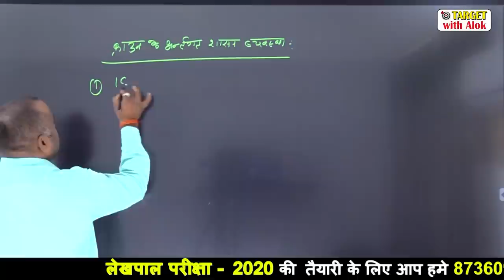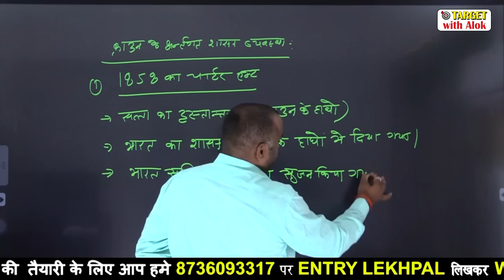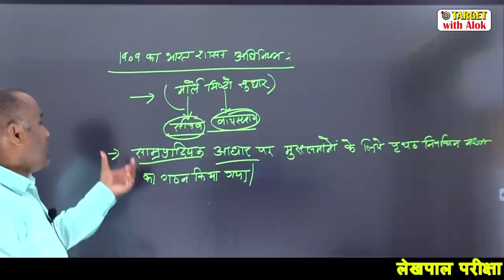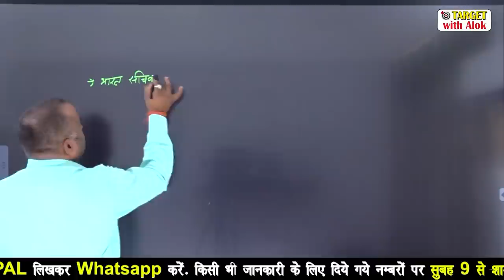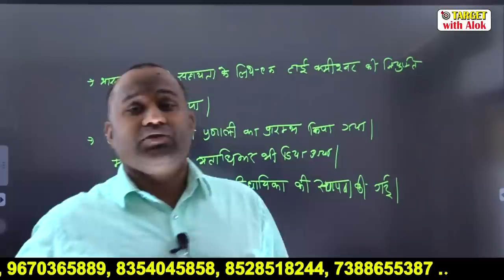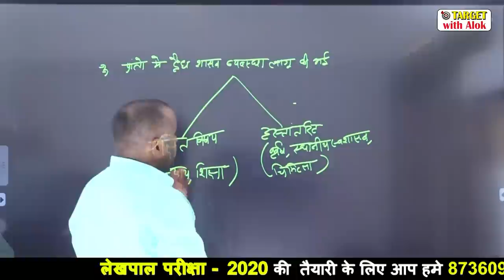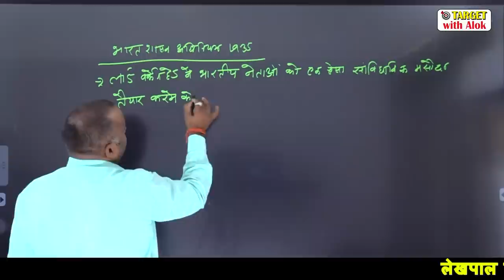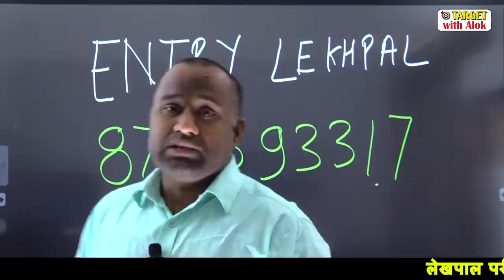UPLekhpal Classes -2020 |Indian Polity | राजव्यवस्था एवं संवैधानिक इतिहास -2 |Target with Alok